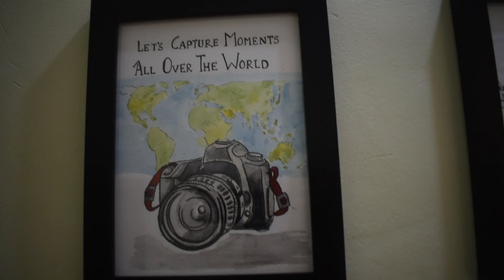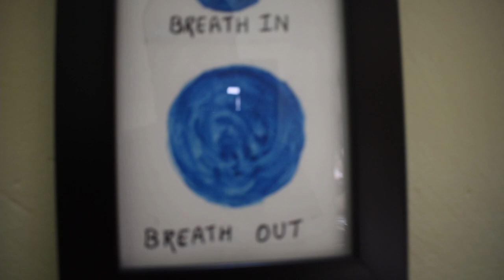Ladakh Package | Paintings and all explained | DIY Home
After a long lockdown, Ankita is going back to the office. I have a long day alone, to do things. I am going to miss Ankita and Advik

Music
Sound Cloud
Summer Camp